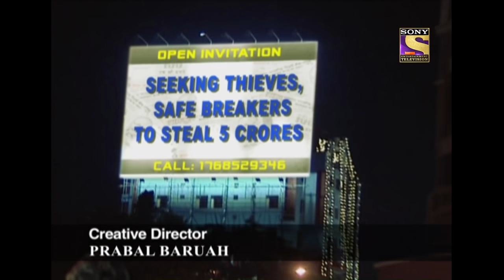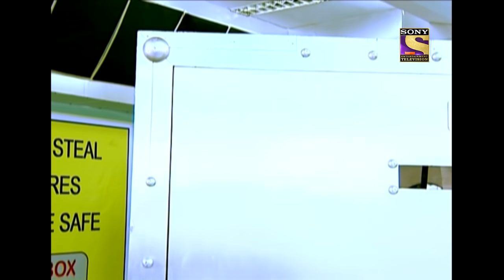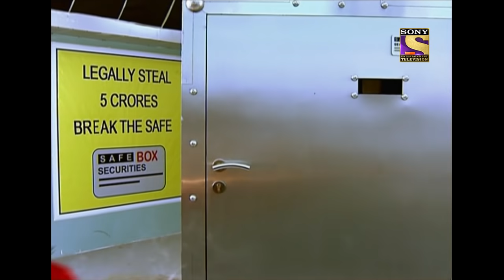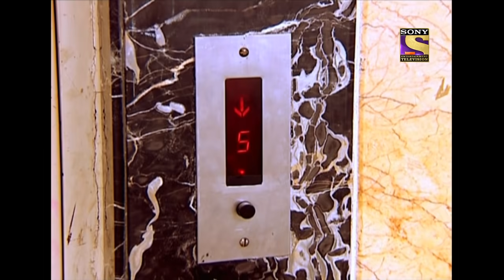CID (सीआईडी) Season 1 - Episode 414 - Theft From An Unbreakable Safety Vault - Full Episode